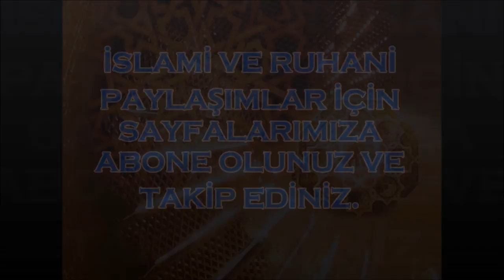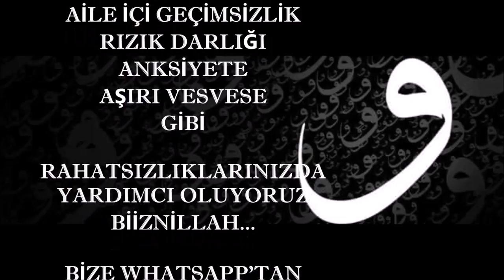CİNLERİN ŞOK EDEN AĞIZDAN ÇIKIŞ GÖRÜNTÜLERİ ( Cin Çıkarma )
63.V ) Cinlerin Şok Eden Ağızdan Çıkış Görüntüleri, cin çıkarma, cinlerin bedenden çıkması, cinlerin bedeni terk etmesi, Rukye tedavisi, Rukye ile Cin Çıkarma, Rukye ile Büyü Bozma, Exorcism Şok Eden Görüntüler, Cin Görüntüleri, Cin Çıkarma Seansı, rukye seansı, rukye terapi seansı, kuranı kerim terapisi, kuran terapisi, cinin itirafları, cinlerin esrarı, metafizik seansı, bioenerji seansı .
(► 63.Video  ◄ )
Hafız Muhammed Yıldızhan - Sürmeli Hoca

Aziz Kardeşlerim